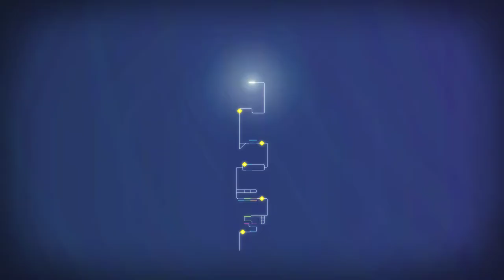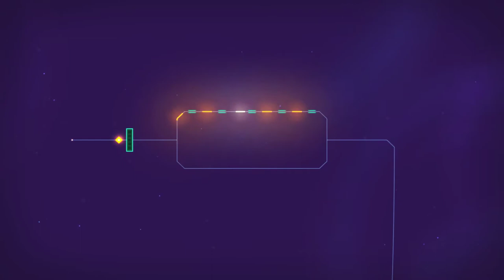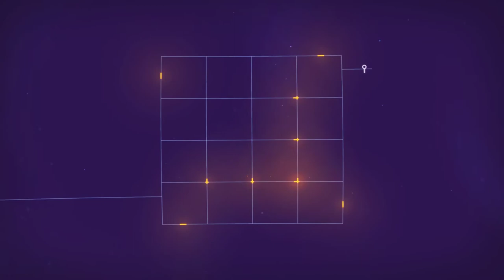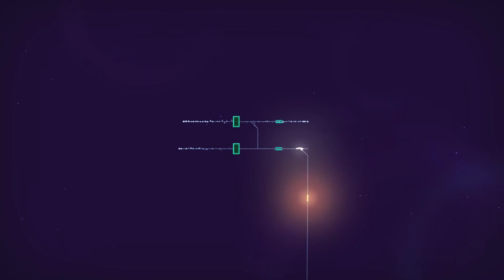Making friends with the Light |Linelight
When you make friends with the light but if you get to close he eats you. Its complicated!